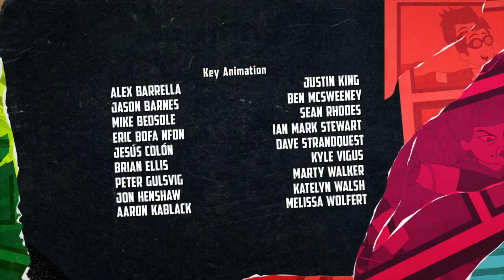Broadway Video / Sethmaker Shoemeyers Prods. / Bento Box Ent. / Georgia / A Hulu O.S. / Hulu (2013)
Tirado da série animada do Hulu "The Awesomes" (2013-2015)